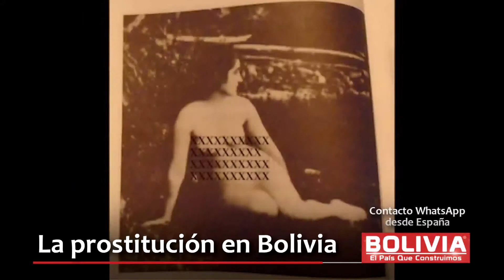MUJERES CREANDO: LA PROSTITUCIÓN